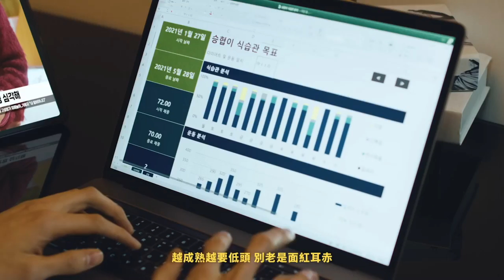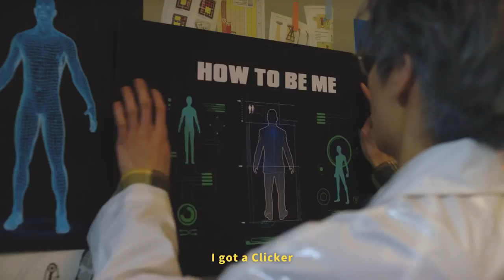李承協 Lee Seung Hyub - Clicker (華納official HD 高畫質官方中字版)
N.Flying全能隊長
李承協 Lee Seung Hyub
首張單曲專輯《ON THE TRACK》
02.25 KKBOX | MyMusic | friDay音樂 數位上架